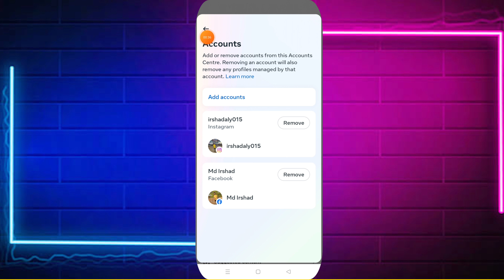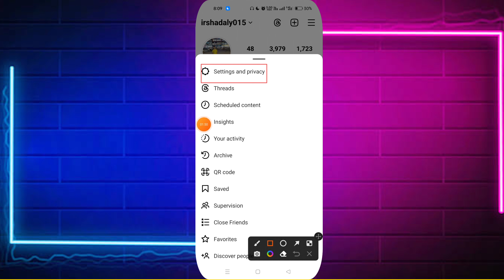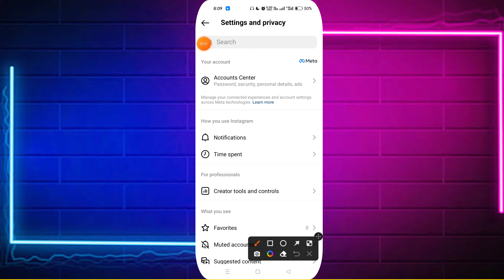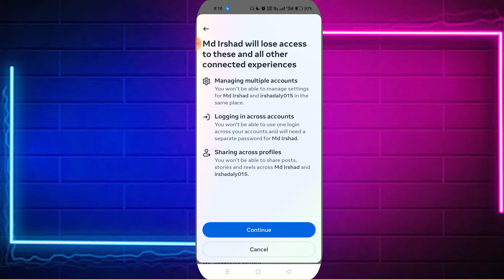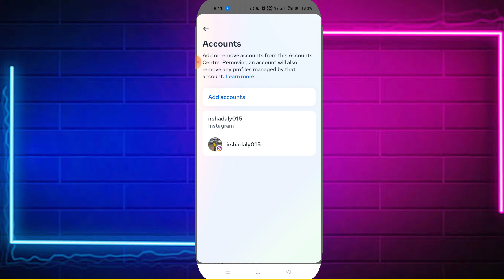Instagram Se Facebook Kaise Hataye 2023 | How To Unlink Facebook From Instagram | Unlink FB Insta Ac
[Quarise Solved]
how to unlink facebook from instagram instagram unlink facebook account
instagram facebook unlink
instagram se facebook unlink kaise kare instagram se facebook id kaise nikale
insta se fb id kaise hataye
new update instagram 2023
insta par se fb id kaise hataye
how to unlink Facebook id from instagram
Instagram par se facebook id kaise hataye
Instagram se Facebook account kaise delete kare

Irshad Tech